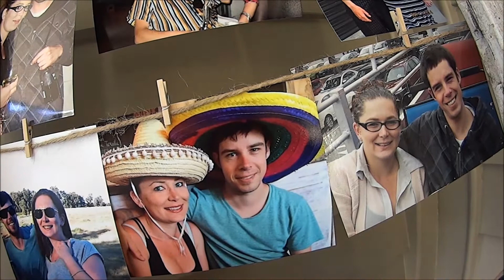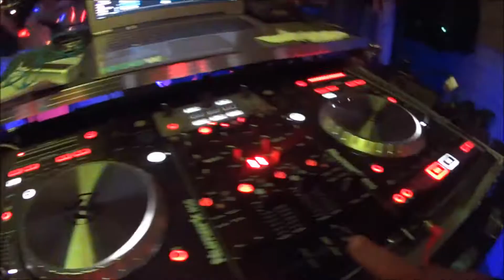Trent & Ashley re edit